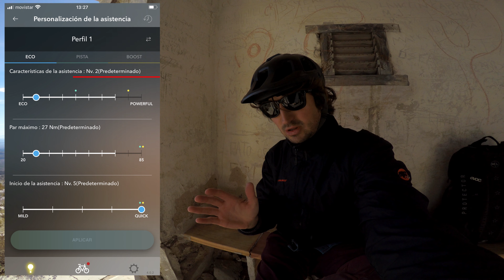Toma de contacto con la MMR X-KORE 140 y EP8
Tenemos nuevo test a la vista con la MMR XKORE y el nuevo motor shimano ep-8, tengo muchas cosas que contaros acerca de esta nueva motorización y las posibilidades que nos brinda.
En cuanto a la bicicleta eléctrica de la marca MMR deciros que me estoy adaptando a esta nueva montura que nos aporta otro punto de vista al mundo eléctrico.
Próximamente tendréis un test de la bici así como un video con todos los datos que podamos extraer de la nueva motorización de shimano.